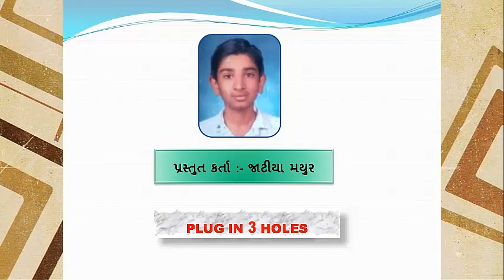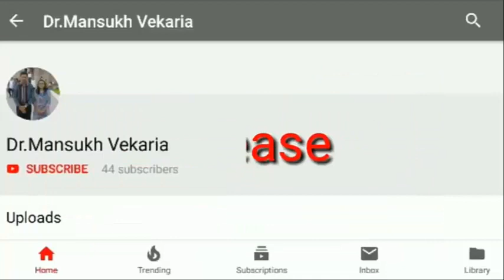ગણિત મોડેલ્સ- PLUG IN 3 HOLES પ્રસ્તુત કર્તા :- જાટીયા મયુર- D.EL.ED. TRAINEE DIET-POR